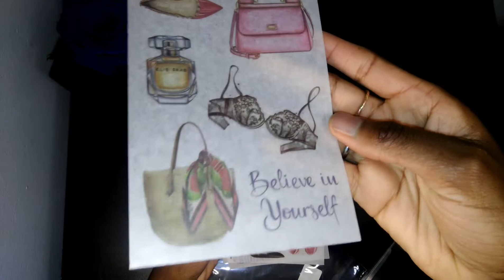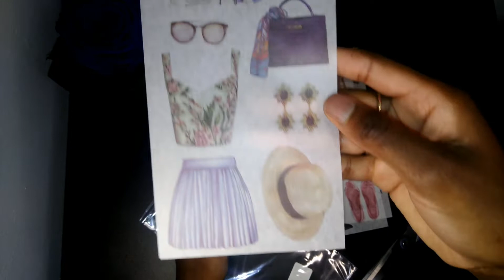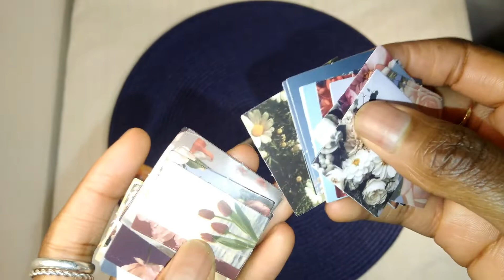ASMR Aliexpress stationery haul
Hello welcome to my new video : Aliexpress stationery haul

xoxo
Mimi Travel